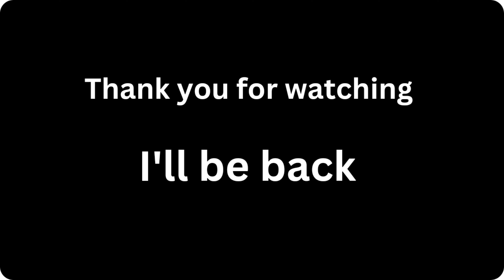Aaj dekha humne hawa mein uddne wala Mahal😱😆||Prince Nadar Vlog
HEY GUYS‼️
PLEASE 🙏 wATCH this CONTENT CAREFULLY & I'LL MAKE SURE YOU'LL ENJOY iT.

family vlog
home vlog
daily life vlog
Funny video's
friends forever
travel vlog
new journey
new experience
shyam baba
khatu shyam baba
hawa Mahal
Jaipur Rajasthan
pink city
traveling